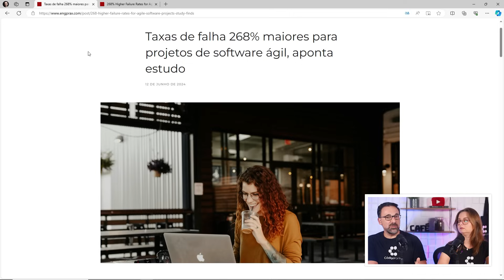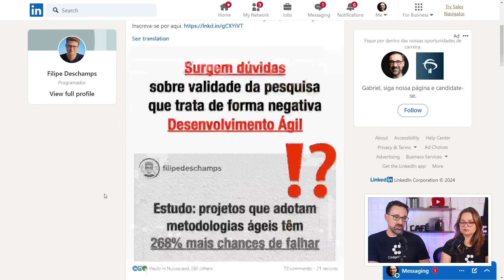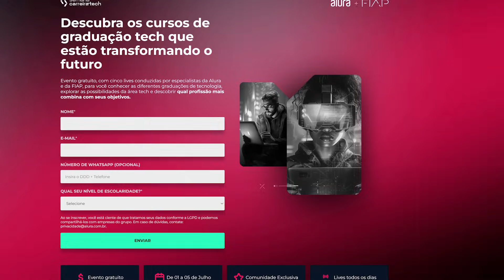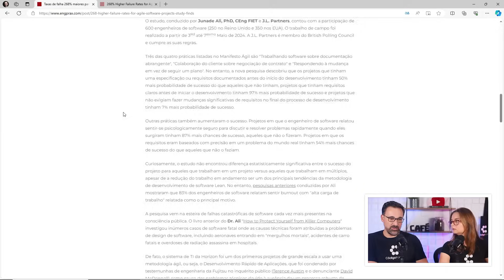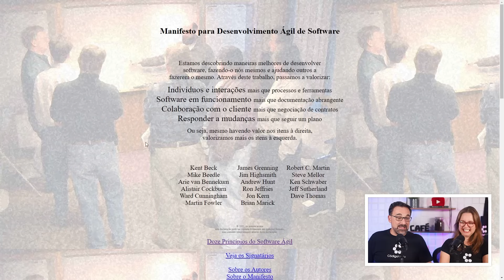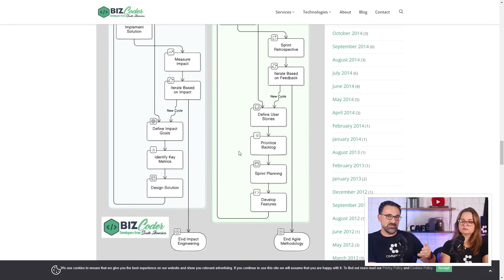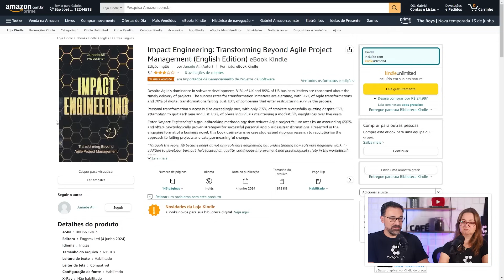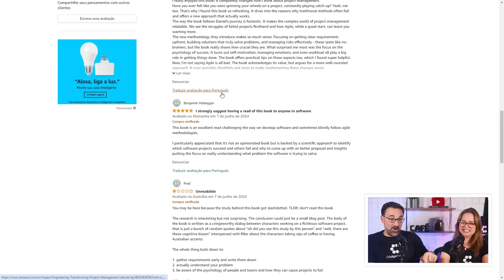Querem Detonar o Manifesto Ágil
Quando se trata de metodologias, não existe bala de prata, mas isso não impede necessariamente de usarmos as "armas" certas no momento certo. Há mais de 20 anos o manifesto ágil se mostra cada vez mais atual e adequado para vários tipos de projetos e negócios. Mesmo que existam adaptações e também fracassos isso não coloca em cheque sua capacidade. Se o Impact Engineering é melhor, então que prove com casos reais e não somente com esse tipo de pesquisa.